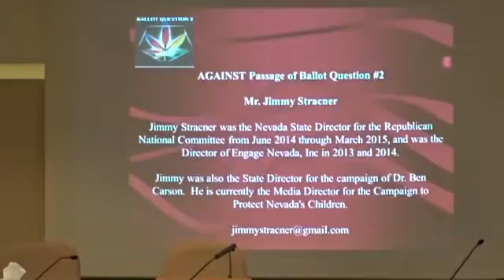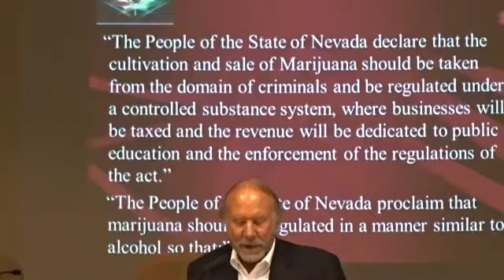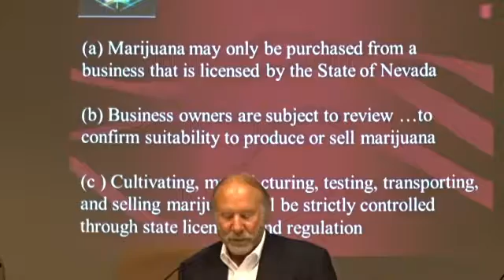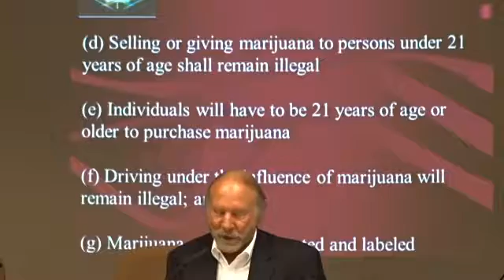Forum on Question 2 Introduction